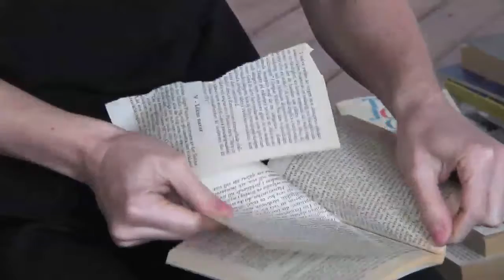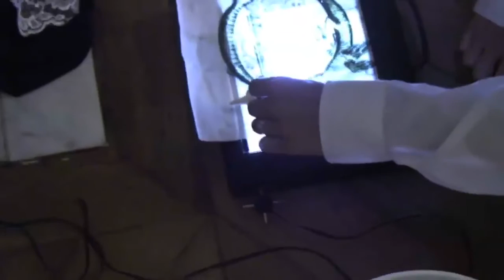(bigger than) unknown II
Per Huttner, From the video installation "(bigger than) unknown" at Zendai Contemporary Art Exhibition Hall, Shanghai, Co-curated by Li Xiaofei and Alessandra Sandrolini. The video is a re-edit of Do not Go Gentle III and features Marie, Maki Suzuki and Helene Iratchet.